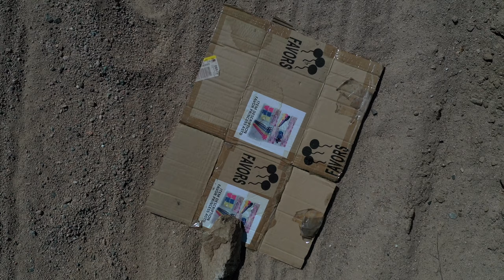Swarthout Canyon Day 2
High Winds